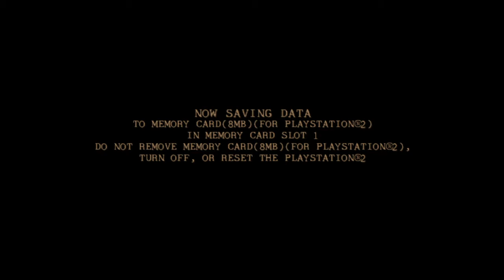Twisted Metal: Black PS4 - Junkyard Dog Playthrough (No Deaths)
This vehicle's Special is simply a more powerful Gas Can. Nothing too fancy, but it gets the job done. Not to mention Gas Cans are amongst my favorite weapons.